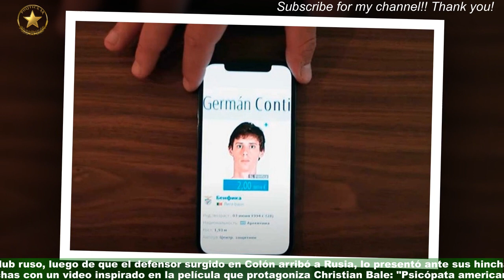Germán Conti fue presentado en el de Rusia con un video original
Germán Conti vuelve al fútbol europeo, luego de que Benfica -club dueño de su pase- lo haya transferido de forma definitiva al Lokomotiv de Moscú.El club ruso, luego de que el defensor surgido en Colón arribó a Rusia, lo presentó ante sus hinchas con un video inspirado en la película que protagoniza Christian Bale: "Psicópata americano". No trascendieron los detalles de la transferencia de Conti al equipo ruso, pero se supo que firmó por dos años y medio de contrato con la institución que pelea por no descender en la Premier League rusa.